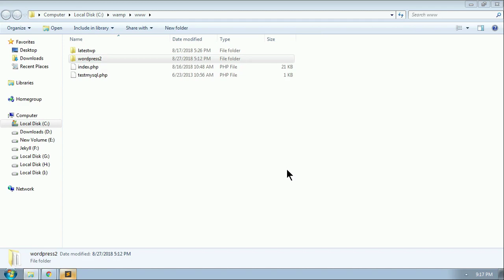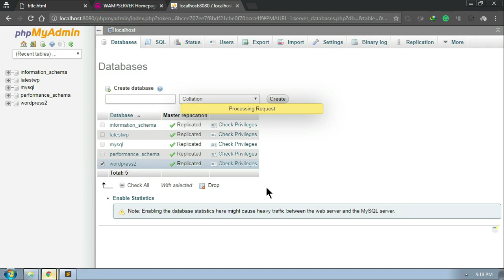How to uninstall WordPress from WAMP delete WordPress from localhost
## 5000+ Words Guide: Jetpack WordPress vs Alternatives? How to save $111/Year?
WordPress Jetpack plugin offers Hassle-free design, marketing, and security features for your WordPress websites at a very affordable price, compared to other premium plugins and themes. With Jetpack WordPress, You get everything you need to build powerful WordPress websites, in one service.